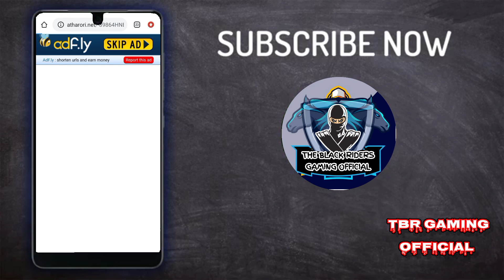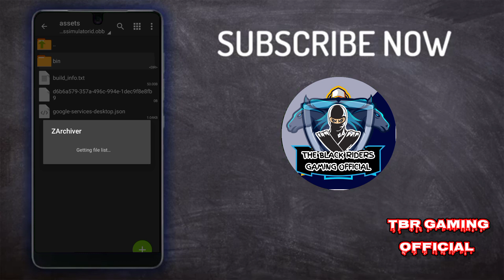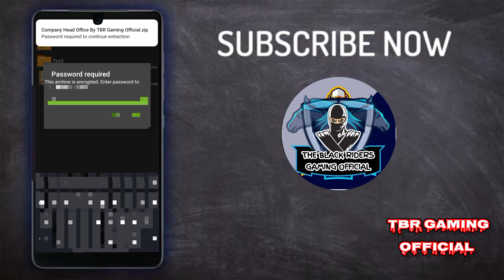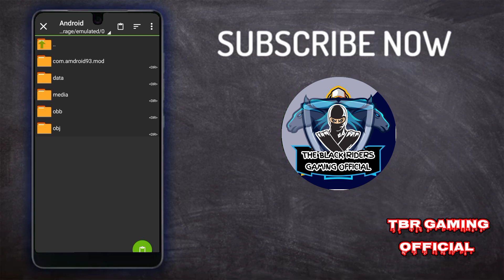BUSSID How To Replace Hidden House Into Office Building | Bussid Hidden House V3.4.3 | Bussid Secrt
How To Replace Bussid Hidden House Into Office Building | Bussid Hidden House V3.4.3 | Bussid Secret

Credit
TBR GAMING OFFICIAL
BRILLRICK BR

How To Park Bus In Hidden Secret House In Bussid Urdu | Hindi | Bussid Hidden House V3.4.3 | BUSSID Link is

How To Add Colorful Game Name In Bussid Urdu | Hindi | Colorful Game Name | Bussid Pro Tips & Tricks Link Is

BUSSID HD Dashboard Mod V3.4.3 For All Buses Urdu | Hindi Bus Simulator Indonesia HD Dashboard Mod

Bussid Mod OBB V3.4.3 Hino AK 1J Turbo Engine Sound With HD Desert Texture By TBR Gaming Official Link Is

Bussid Mod OBB V3.4.3 Hino RK8 Engine Sound With HD Texture | Bus Simulator Indonesia Mod OBB V3.3.4 Link Is

Only 5Mb Traffic Skin Mod For Bussid | How To Increase Driver Boundry Line Bussid | Bus Simulator Id Link is

Secret Place In Bus Simulator Indonesia | How To Go In Secret Pace In Bus Simulator Indonesia Link is

Visiting Two Bussid's Secret Places Directly Via Bus Without Using Mod By TBR Gaming Official Link is

Bussid Viral Dashboard Mod V3.3.4 By TBR Gaming Official | How To Add Bussid Dashboard Urdu Hindi Link is

Top Three Viral Garage Of Bussid | How To Add Garage In Bussid | Three Garage Only In 10 Mb

New Update Bussid Mod OBB V3.3.4 By TBR Gaming Official Urdu | Hindi | How To Add Bussid Mod OBB urdu Link is

Bussid HD Dashboard Mod | How To Change Bussid Dashboard | Bussid K Dashboard Ko Kese Badla Jata Hai Link is

Mods problem in bussid
bussid problems fixed
bussid hindi
Bussid urdu
bus simulator indonesia
bussid horn mod
bussid mods
Bussid's horn updates
Viral Bussid horn mod 3.3.4
How to insert horn in bussid
Horn Mod file 3.3.4
How to add horn In Bussid
Bussid horn code name
Bussid Pressure Horn
Bussid horn mod 3.3.3
Bussid horn mod  3.3.2
Bussid horn mod 3.3.5
Bus simulator indonesia Secret Tricks
Bus simulator indonesia hidden Tricks
Pro tips for Bussid
Pro tips for Bus simulator indonesia
Shortcut Way in Bussid,
Hidden Way In Bus Simulator Indonesia
Secret Way In Bussid
Bussid Secret Way
Bus simulator indonesia secrets
Bus simulator indonesia secret way
Bus simulator indonesia indonesia hidden way
Hidden way in Bussid